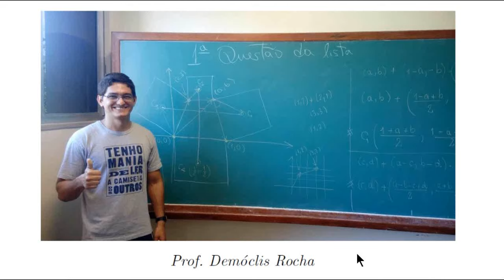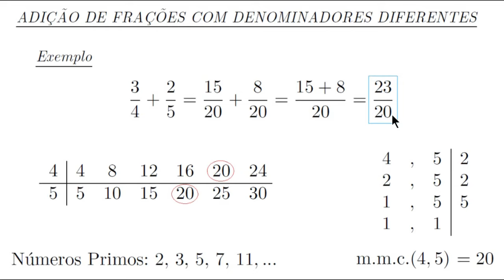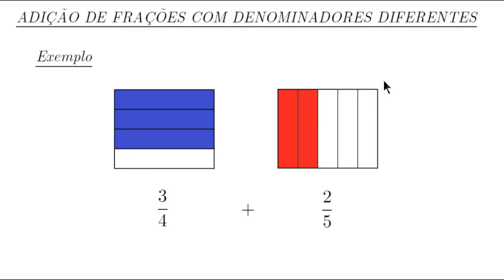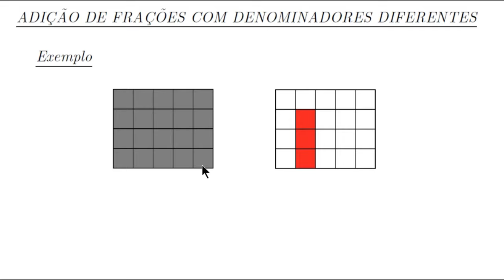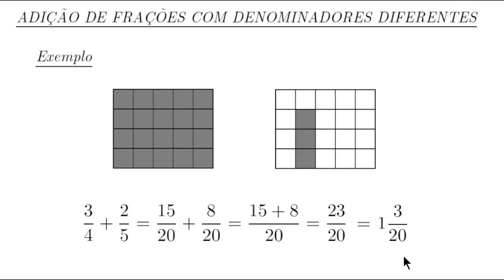ADIÇÃO DE FRAÇÕES COM DENOMINADORES DIFERENTES - 6º ANO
Adição de frações com denominadores diferentes.

Primeiro, calculamos o mmc dos denominadores.

Para calcular o mmc, realizamos a fatoração simultânea.

O mmc será o denominador de novas frações equivalentes às
frações iniciais.

Obtemos os numeradores das frações equivalentes a partir
da análise de qual número foi multiplicado pelo antigo denominador para se obter o mmc.

Fazemos a operação com as novas frações, que são equivalentes às iniciais, mas que têm um mesmo denominador.

Para isso, basta repetir o denominador e operar com os numeradores.